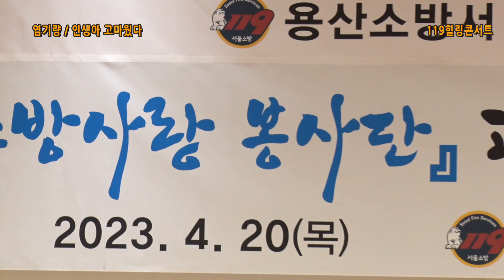가수 / 염기랑 인생아 고마웠다 / 소방사랑봉사단과 함께하는 119콘서트 / 용산소방서 편 / 단장 이병규